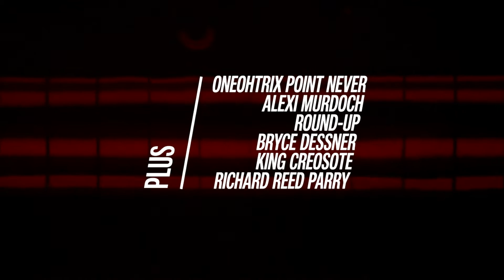Festival Sounds | Festival 2015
A guide to the incredible artists who performed as part of the contemporary music line-up at the 2015 Edinburgh International Festival!